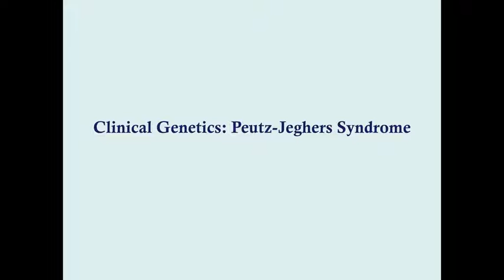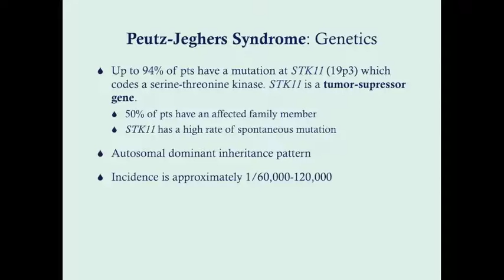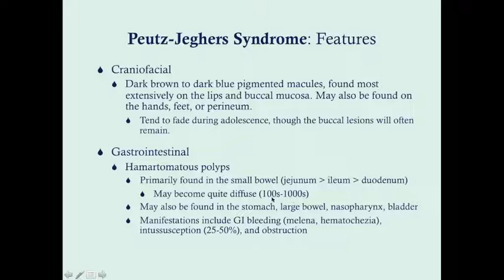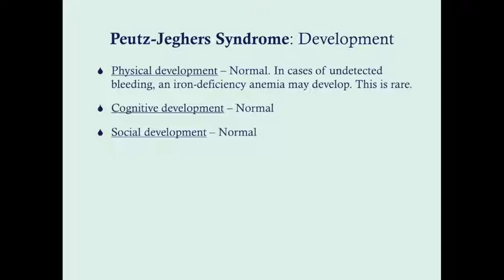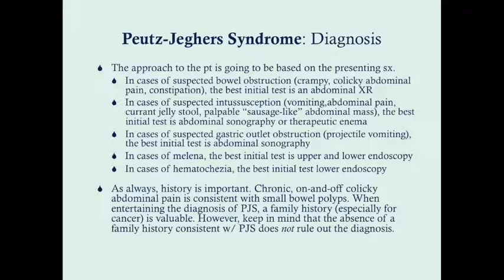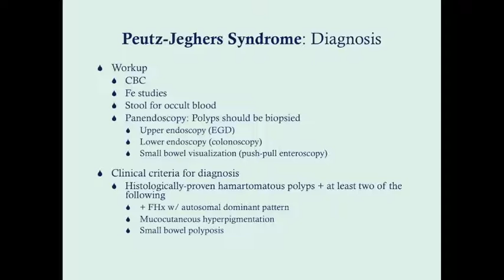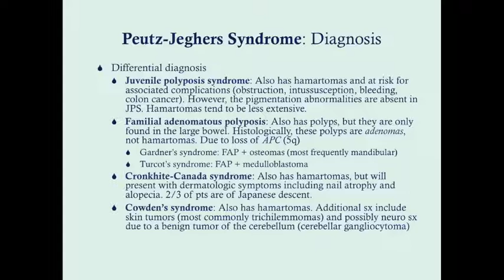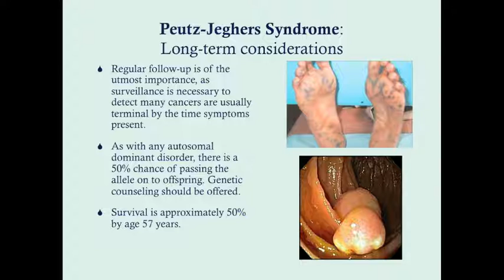Peutz-Jeghers Syndrome - CRASH! Medical Review Series